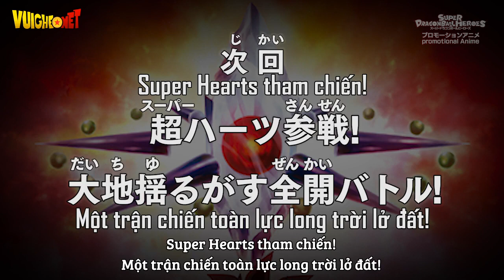Bảy Viên Ngọc Rồng Hành Tinh Ngục Tù tập 12 HD Vietsub